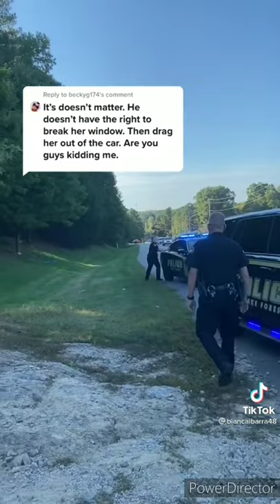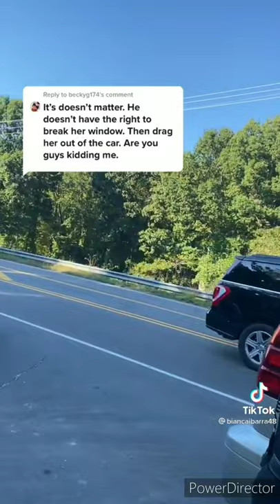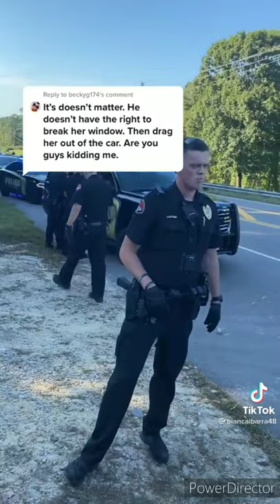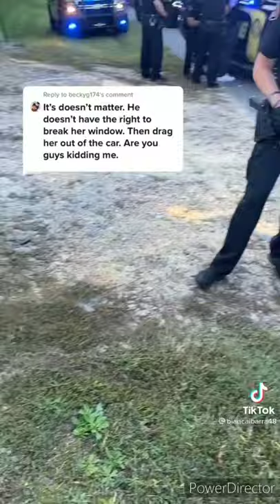NORTH CAROLINA COPS SMASH HISPANIC FAMILY WINDOWS WITH KIDS INSIDE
WAKE FOREST NORTH CAROLINA FRI OCT 15 2021